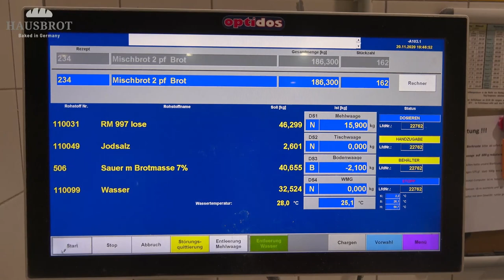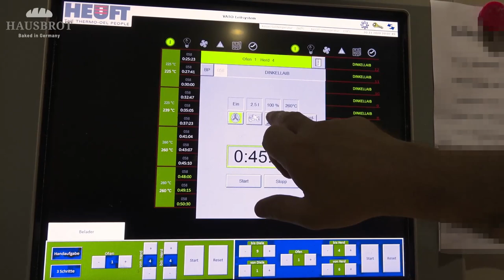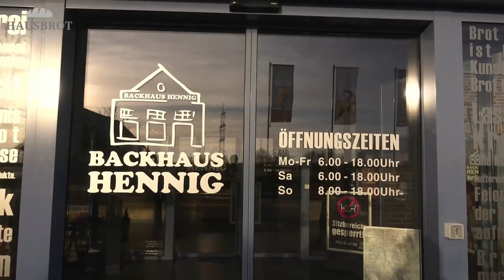Backhaus Hennig / Bäckerei-Dokumentation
Jens und Martin Hennig haben mich in der Backstube des Nachts Filmen lassen. Ihr bekommt tiefe Einblicke in das Geschehen hinter die Kulissen der Bäckerei. Mehr noch wie von dem Caffè vor Ort aus, welches an die offene Backstube angrenzt.
Mehr Transparenz geht nicht.

Backhaus Hennig GmbH
Schmiedeweg 1
04442 Zwenkau / OT Rüssen-Kleinstorkwitz

00:00 Einleitung
00:21 Intro
00:36 Die Backstube erwacht, Teigbereitung
01:25 Brotherstellung, Roggenmischbrot, Urtyp
03:13 Sauerteig, vollkornsauer
03:41 Etagenbackofen mit automatischen Belader
05:02 Ofen wird Entladen automatisch mit Wasser besprüht und auf Transportbänder übergeben
05:54 Brote goldbraun, duftend, mit krachender Kruste
06:04 Brote werden in Kisten gepackt, Kisten werden automatisch entstempelt und gestapelt
06:43 Blechkuchen ist sehr beliebt, Eiershaker, Obstkuchen, Sachsen ist die Blechkuchen-Gegend in Deutschland
07:17 Streuselkuchen buttern
07:33 Ultraschall Kuchen-Schneide-Maschine, Feinbäckerei
08:22 Donuts mit Schokolade überzogen
08:45 Fettgebäck, Berliner Pfannkuchen mit weißem Rand
09:31 Baggettbrötchen, Brötchen gestürzt
10:02 Brötchenbackporn, Brötchen werden gebacken
10:41 Thermoroll-Öfen, Sticken Öfen, Schnecken, Plunder, Blätterteig
11:28 Brot Sommelier Projektarbeit, Meister-Semmel, Vorteig, Hefestück mit viel liebe gebacken
12:46 Wir sind noch eine Handwerksbäckerei, Nacht des Backens
13:22 Kekse werden verpackt Weihnachtszeit
13:44 Kekse werden mit einer Rheon-Maschine hergestellt
14:04 Brötchenproduktion, Schnittbrötchen, Hennigs-Ofenfrisches
14:39 Versand, Kommissionierung
14:59 75 Bäckereifachgeschäfte werden beliefert, 2-mal am Tag
15:42 Vor und im Werksverkauf Backhaus mit Kaffee und Küche